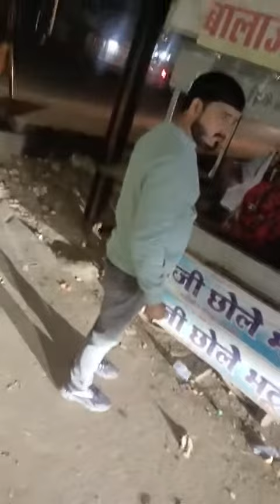short videos ☺️(4)